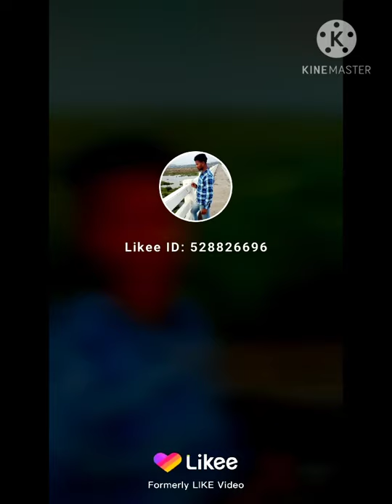nagpuri pya Tu Hi deewana banaa le